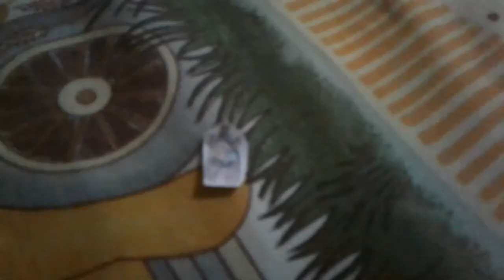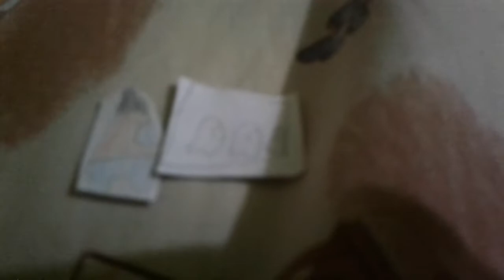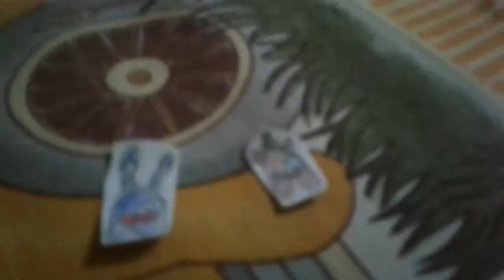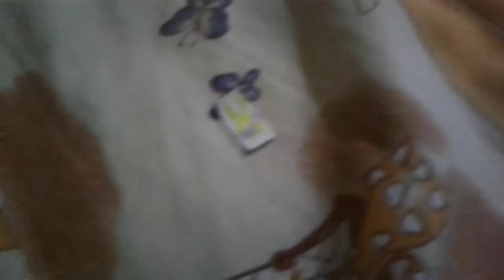fnaf story but it's among us